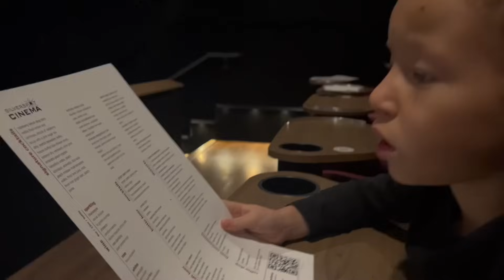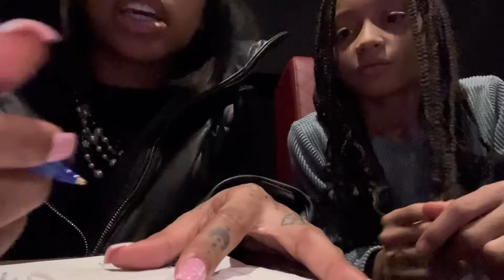Week vlog- Sibling Date • New hair& nails • car playlist • more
s.n the jacket was sold out ;(